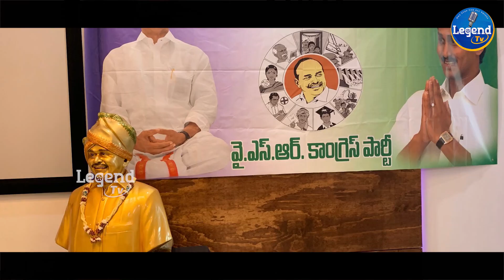Y. S. Rajasekhara Reddy Jayanthi Dallas, USA| YSRCP USA | Legend Tv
Legend Tv channel produces multiple types of video songs including Devotional, Political, Regional, Folk, Love, Dance & more. Our content will also include Interviews of Political Leaders & Celebrities.